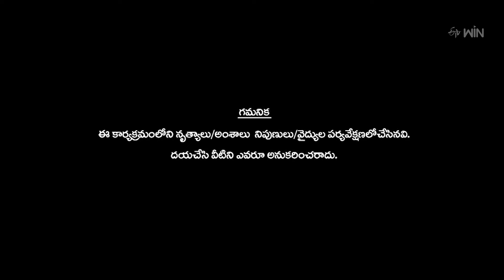Vandematharam Manade Eetharam (Ee Jenda) Song - Dance Performance By Sameer | Dhee | ETV Telugu